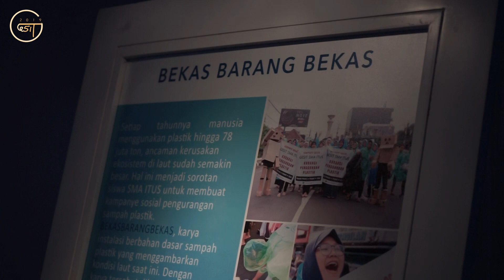Opening Ceremonial Ge5IT 2019 SMA ITUS JALAKSANA KUNINGAN